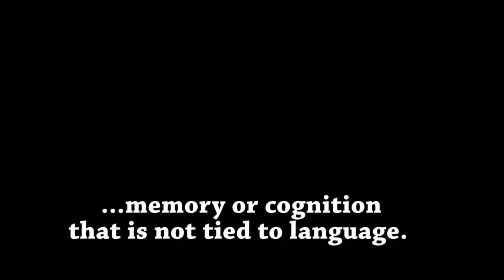Infantile Amnesia | Brain Learning | Science Cafe Little Rock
Brain Learning: Just Do It!

Science Cafe Little Rock (October 2013)